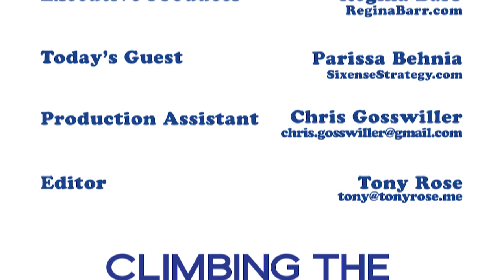Modern Badass Podcast with Regina Barr and Parissa Behnia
Host, Regina Barr, and guest, Parissa Behnia, author of "Modern Badass: Tales from the Leadership Front." Regina and Parissa have talk about how to unlock the code to your success that will still allow you to be you while creating community, enrolling, and engaging others successfully.

You can learn more about Regina and her programs at ReginaBarr.com.